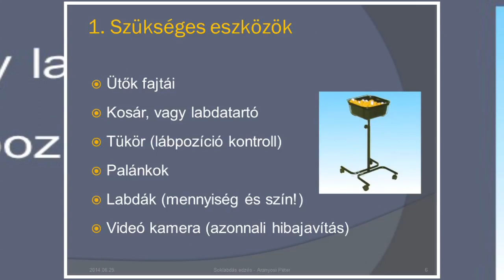Edzőképzés - BVSC 2014-06-30 Aranyosi Péter 2 - Asztalitenisz oktatáshoz szükséges eszközök